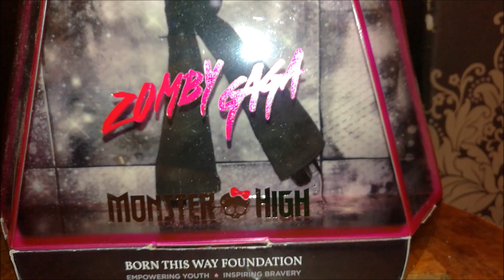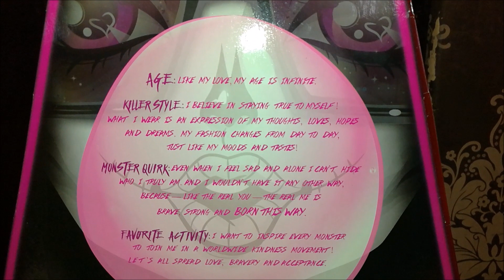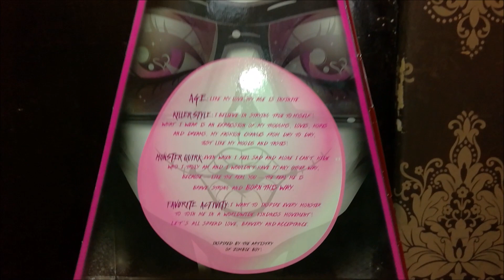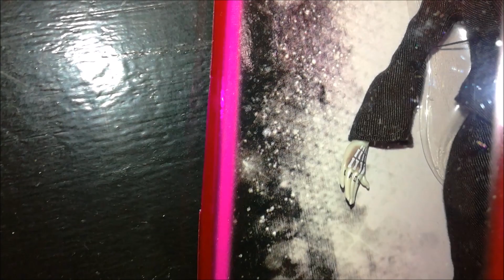"ZOMBY GAGA MONSTER HIGH"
Les comparto esta muñeca de Monster High basada en la cantante Lady Gaga